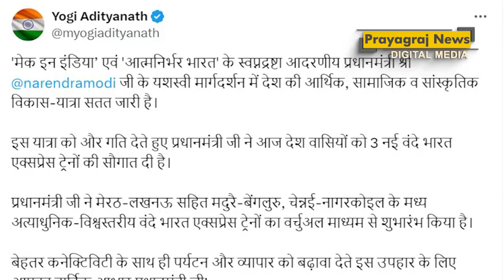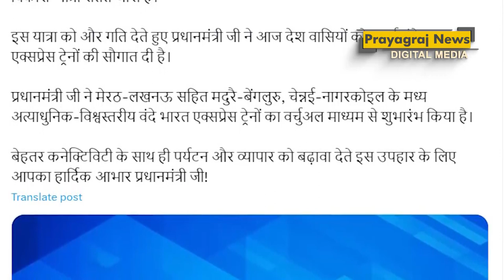यूपी को मिली एक और वंदे भारत एक्सप्रेस ट्रेन की सौगात